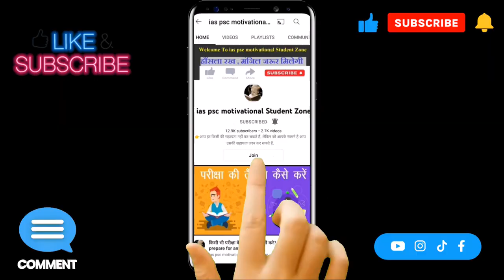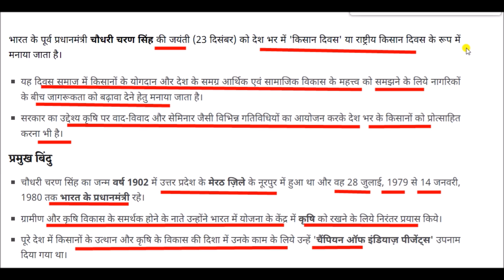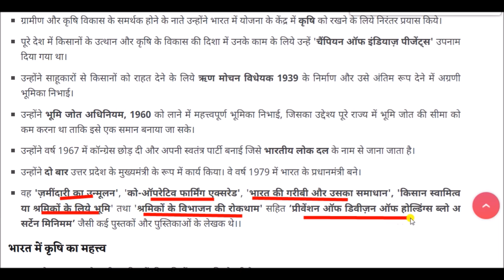चौधरी चरण सिंह की जीवनी || Biography of Chaudhary Charan Singh || National Farmer's Day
चौधरी चरण सिंह (23 दिसंबर 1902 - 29 मई 1987) वह भारत के किसान राजनेता एवं पाँचवें प्रधानमंत्री थे। उन्होंने यह पद 28 जुलाई 1979 से 14 जनवरी 1980 तक संभाला। चौधरी चरण सिंह ने अपना संपूर्ण जीवन भारतीयता और ग्रामीण परिवेश की मर्यादा में जिया।